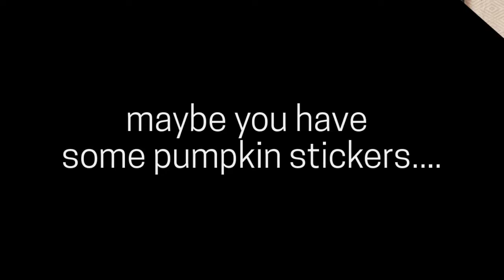All Hallows Eve Halloween Craft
Today we are offering a free Halloween printable. Pop on over to our website to pick up the printable. If you want to print it big, like us, and you don't have a printer that can do that, Staples will do it for you. Then you just put it in a frame, gather some halloween stickers and embellishments and go to town!

We are a papercrafting company that offers helpful information to crafters, as well as scapbooking, card making and planner kits. New kits are released every month!

SCHEDULE

Weekly:
On Thursdays, we alternate between live broadcasts, like our State of the Paper Address (wherein we discuss and demonstrate new products and fun craft ideas) and prerecorded crafting videos.